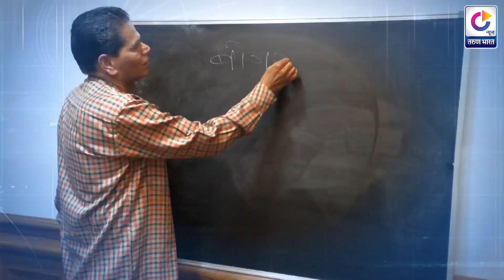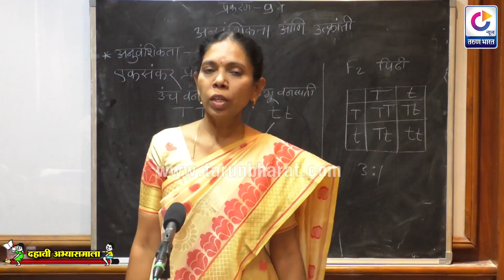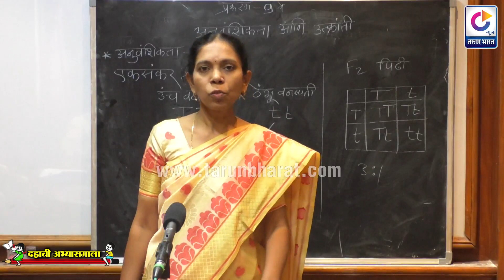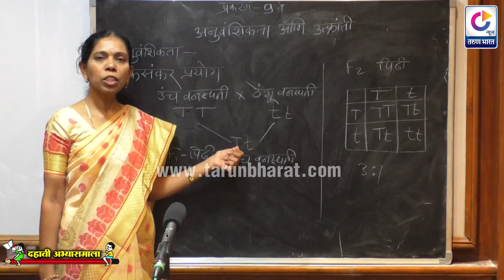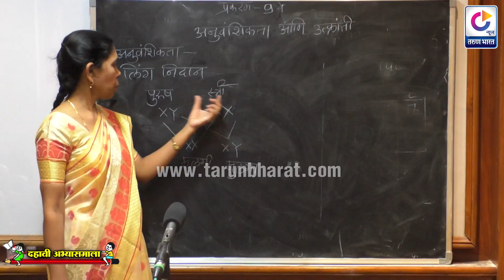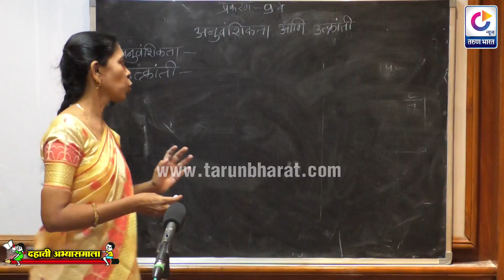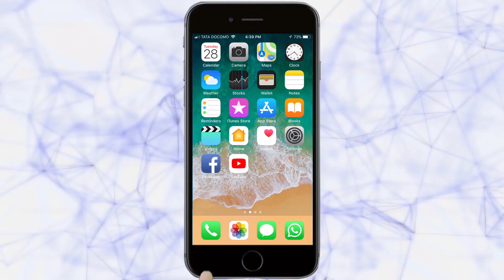दहावी अभ्यासमाला | विषय - विज्ञान, प्रकरण 9, अनुवंशिकता आणि उत्क्रांती.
Subject : विषय - विज्ञान, प्रकरण 9, अनुवंशिकता आणि उत्क्रांती.

विषय शिक्षिका - सविता पवार

sslc syllabus | sslc Board exam preparations | Yashvant Vha..
SSLC Subjest classes | SSLC Free Classes in Marathi Medium | Karnataka SSLC Exam 2020 | Question Answers for 10th Exam |